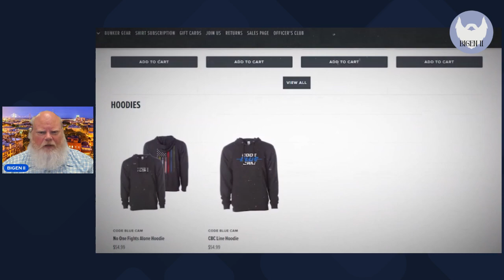FUR MISSILE LAUNCHED! NOM NOM NOM!